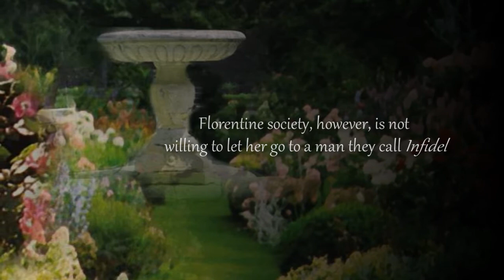Bianca by Bertrice Small Book Trailer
Forced by circumstances into a marriage neither she nor her family desire, Bianca takes her fate into her own hands. The unexpected murder of her debauched husband allows her to fall in love. But Florentine society cannot accept her choice, and Bianca will have no other. BIANCA is the first in a new series by NY TIMES best-selling author, Bertrice Small. and author Romance